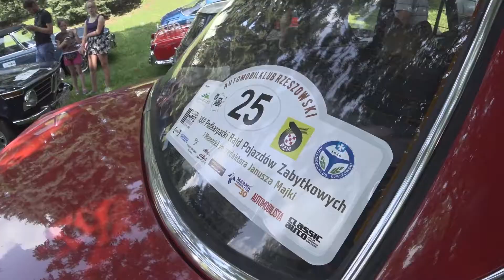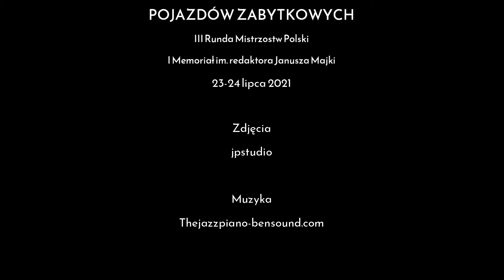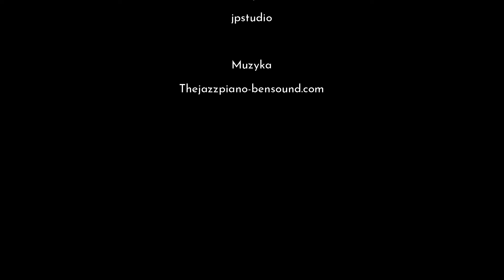XXII Podkarpacki Rajd Pojazdów Zabytkowych 2021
XXII PODKARPACKI RAJD POJAZDÓW ZABYTKOWYCH
III Runda Mistrzostw Polski
I Memoriał im. redaktora Janusza Majki
23-24 lipca 2021

Zdjęcia
jpstudio
Muzyka